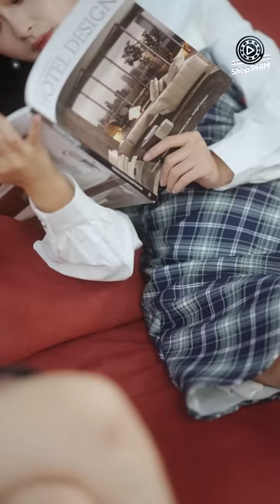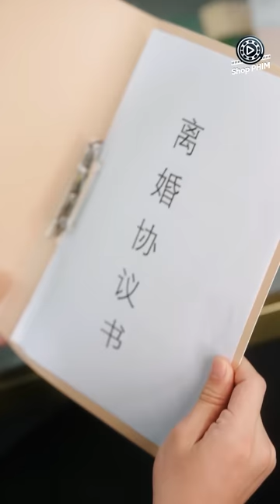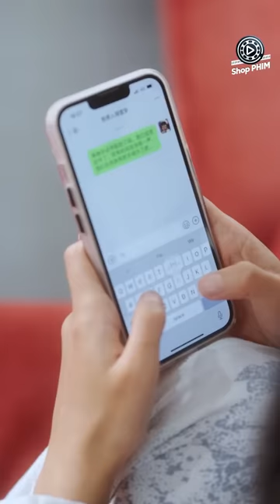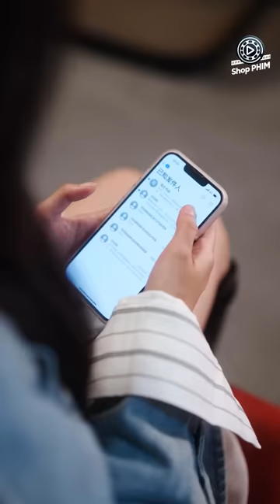(Thuyết Minh) YÊU SAU LY HÔN - Tập 01 | Phim Ngôn Tình Tổng Tài Bá Đạo Siêu Hay 2024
YÊU SAU LY HÔN - Tập 01 Thuyết Minh | Phim Bộ Ngôn Tình Trung Quốc Mới Hay Nhất 2024

Nội Dung Phim:

Tinh Giao một cô gái xinh đẹp xuất thân từ gia đình không mấy giàu có. Không ngờ, định mệnh đưa đẩy cô kết hôn cùng Châu Đình An - thiếu gia nhà họ Châu. Trong thời gian chung sống với nhau Châu tổng cặp bồ với Hứa Tri Ý bỏ bê vợ. Đáng trách hơn, lúc Tinh Giao thông báo có thai, anh ấy lại xem đó là lời nói dối, chính vì vậy đã tạo cơ hội cho tiểu tam hãm hại vợ và con của mình. Chuyện gì đến cũng đã đến Tinh Giao mất đi đứa con đầu lòng. Đúng 3 năm sau, vào đêm kỷ niệm ngày cưới cô ấy đề nghị ly hôn với Đình An. Sau ly hôn Tinh Giao trở nên mạnh mẽ, xinh đẹp rạng ngời khiến chồng cũ phải hối hận. Nhưng ông trời hay thích trêu người, Tinh Giao phát hiện mình mang thai lần thứ 2. Liệu rằng đứa con có trở thành sợ dây liên kết 2 người một lần nữa. Mời quý khán giả đón xem bộ phim "Yêu Sau Ly Hôn" trên Shop Phim vào lúc 11h30 và 18h30 hàng ngày để biết câu trả lời nha.

Thể loại: Phim Ngôn Tình, Phim Tình Cảm Trung Quốc, Phim Bộ Trung Quốc Lồng Tiếng, Phim Ngôn Tình Tổng Tài, Phim Trung Quốc Hiện Đại, Phim Hay Thuyết Minh, Phim Ngôn Tình Ngọt Ngào, Phim Ngôn Tình Tổng Tài Bá Đạo, Phim Ngắn Douyin, Phim Ngắn Ngôn Tình
Số tập: 4
Chất lượng: HD 1080P
Ngôn ngữ: Thuyết minh
Quốc gia: Trung Quốc